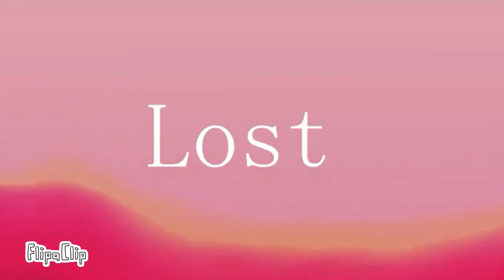Lost //MeMe//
Original by: dragonific dreamer

I'm trying to animate more I don't have any motivation at the minute to draw or animate I hope I can get more motivation soon also I named the new oc T.V head :3